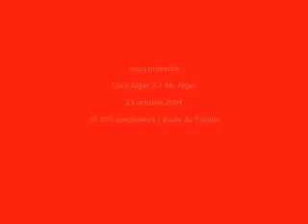irt...tanger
had vedeo wa3r